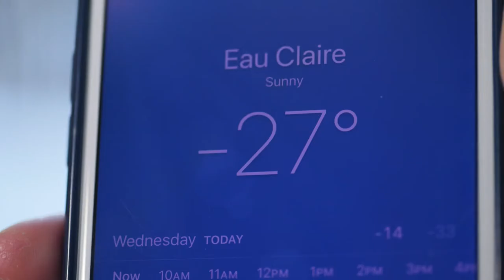Polar Vortex - Boiling Beer Turns Into Vapor - Taproom Travelers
It's absolutely freezing here in the Midwest. So, we thought we'd give you our take on the "Boiling Water Turns Into Vapor/Snow" video with beer. Enjoy and stay warm friends!